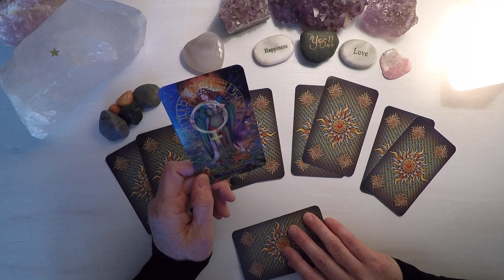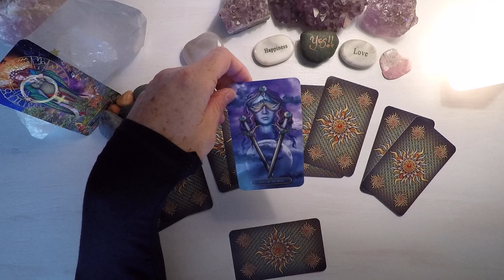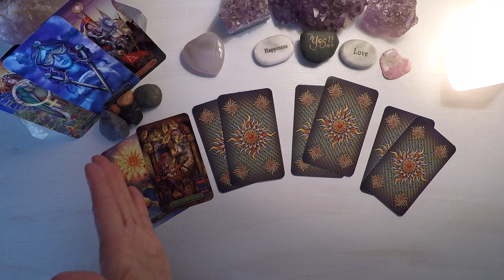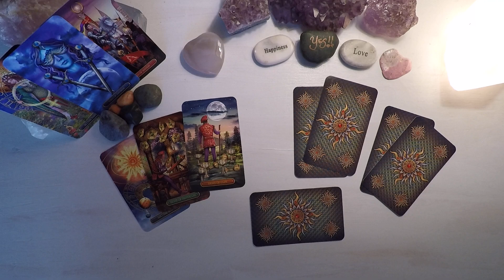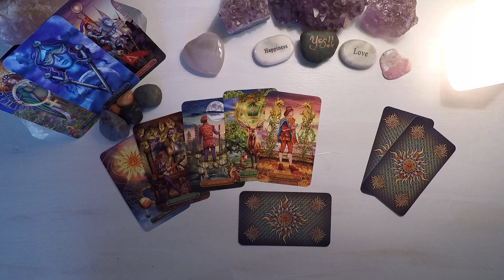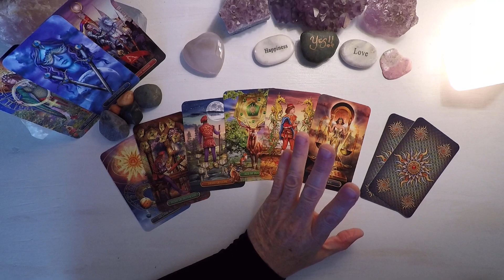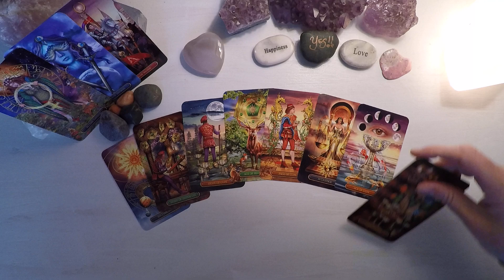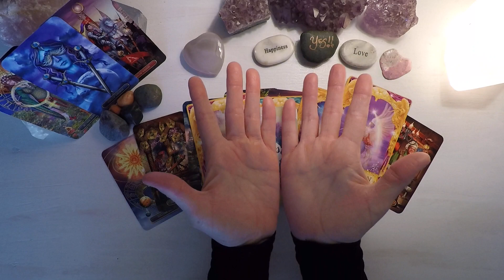Daily - Tuesday, Sept. 22 - In Command & Taking Care of Business Like An Empress!!!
🗓 Personal readings are available, click this link to schedule your session 🗓

Instagram.com/meredithofangelsoul

Cards Used In The Reading:
The Gilded Tarot by Ciro Marchetti, Angel Answers Oracle Deck by Doreen Virtue & Radleigh Valentine & The Universe Has Your Back by Gabrielle Bernstein.

Intuitive readings provide wonderful personal growth opportunities. It is a joy to offer personalized card readings and channeled messages. Please know, most intuitive readers inform their friends and clients that an intuitive reading is considered entertainment and should never be a substitute for legal, financial or medical assistance of ANY kind. As such, Meredith and Angel Soul will not replace the advice of ANY licensed professional and will not take responsibility for actions taken by ANY individual regarding intuitive guidance.

All channeled messages via the AnnassavSoul Group Guides are the sole ownership of Meredith and Angel Soul. Channeled messages are confidential and will NOT be shared with any person or business entity. Your personal message may be shared at your discretion, though the material itself shall not be published in any way without the consent or acknowledgment of Angel Soul.